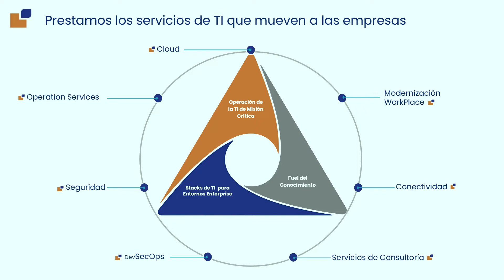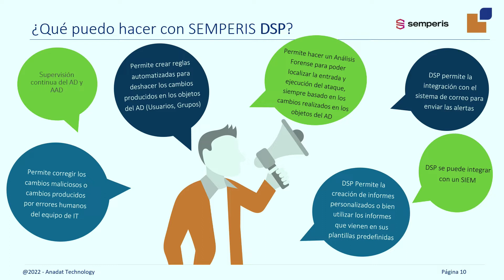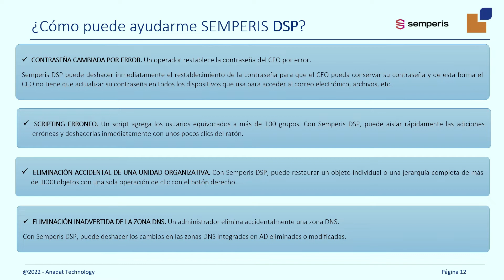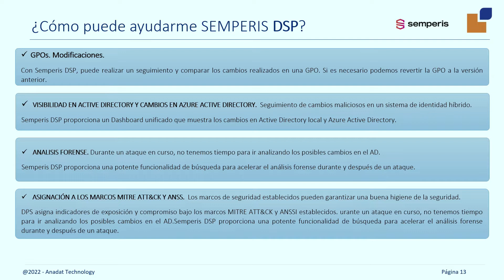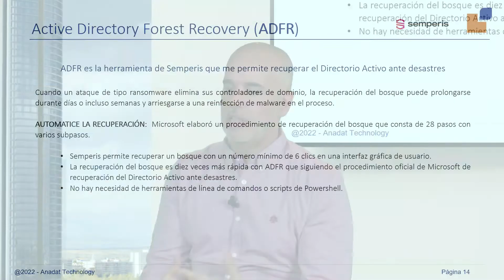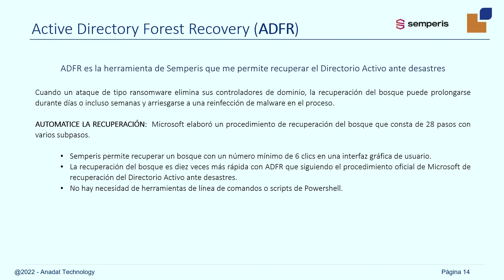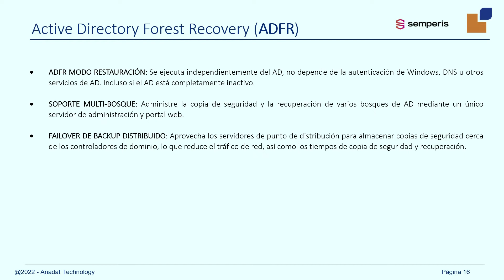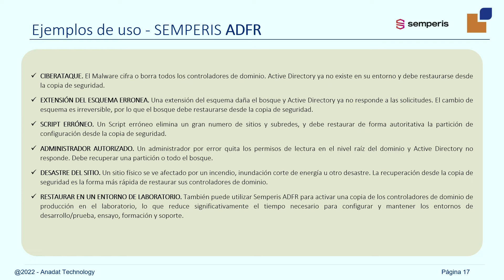"La interrupción del Directorio Activo no es una opción" (Anadat)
Semperis es una compañía fundada en 2014 con el objetivo de ayudar a las empresas a proteger su directorio activo, detectando vulnerabilidades, interceptando ciberataques y recuperándose rápidamente del ransomware y otras emergencias de integridad de datos. Y lo hace a través de dos herramientas: Directory Service Protector (DSP) y Active Directory Forest Recovery, sobre los que nos habla David Carbonero, Cloud Arquitect Specialist de Anadat, partner de referencia de Semperis en España con más de 20 años en el mercado y cuyo objetivo es “ayudar a los clientes con la operación de sus entornos más críticos”.